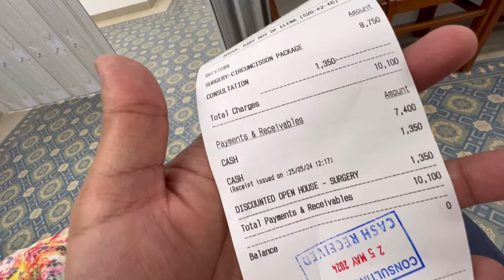Elhan ki sunnatein Hogai | Ro Ro ke Bura Haal Baby ka 🥹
Hello Guyz,
Ahsan khan here This is My New vlog plzz Support me i am a content creator My YouTube Channel name is Ahsan khan vlogs and i also social media influencer for more details follow me on instagram.